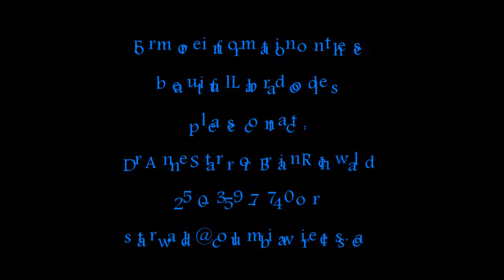Valhalla Labradoodles, 2014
Gorgeous black Labradoodles puppies for sale.  Father is a 90lb Chocolate lab and mother is an 80lb Black Standard poodle.  Puppies are ready for rehoming on September 3rd, 2014.